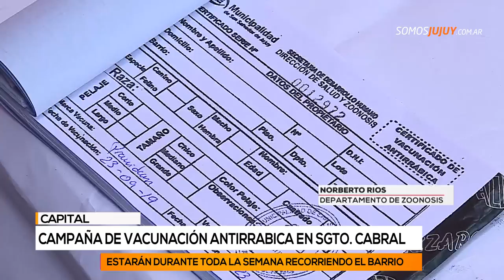Campaña de vacunación antirrabica en Sgto. Cabral